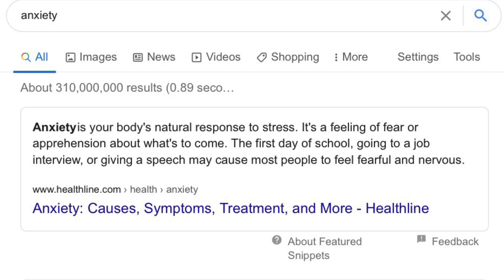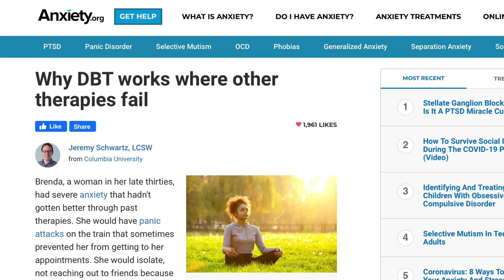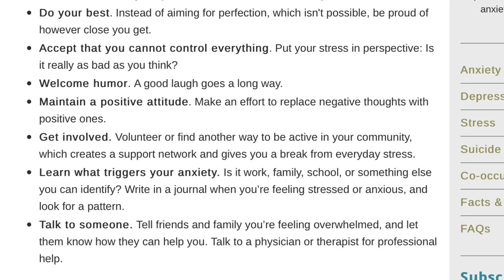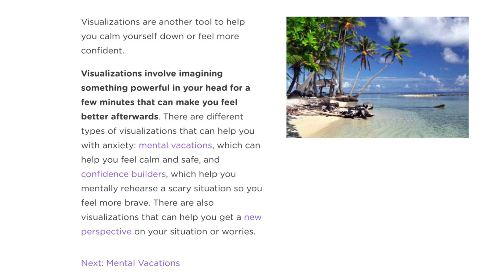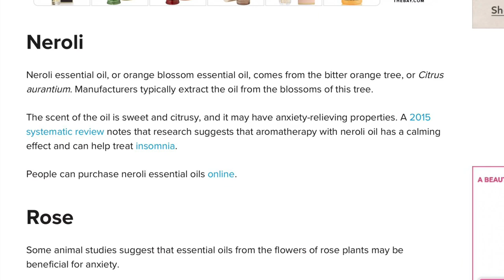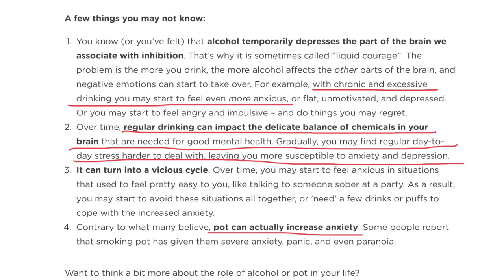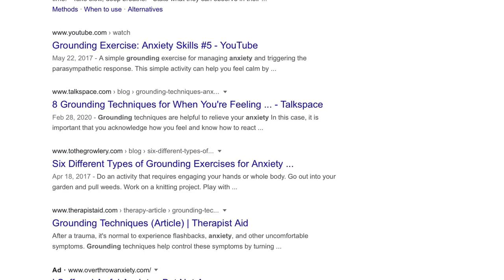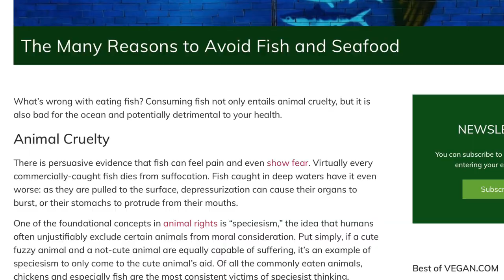Emotional Support Animals - A Solution Or A Problem?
The concept of the Emotional Support Animal is so widely held and so fiercely defended that it must surely have a solid scientific basis. The answer to that is that it does NOT have a scientific basis.

There are alternatives to emotional support animals. The obvious one is for the person to take responsibility for their problems and seek solutions that are tested and effective. In other words the solution rests with emotional support humans. Emotional support humans or ESHs can respond to you, can provide guidance and information, can suggest strategies and educate you in new ways of reacting to situations. Dogs will do NONE of these things.

U.S. Department of Veterans Affairs on dogs and PTSD